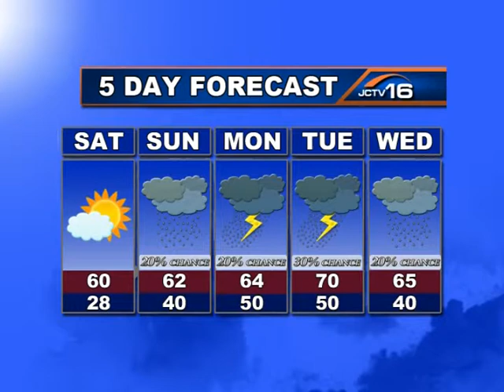JCNU April 9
Rhonni LaCroix delivers Jamestown, North Dakota's weekend evening news.